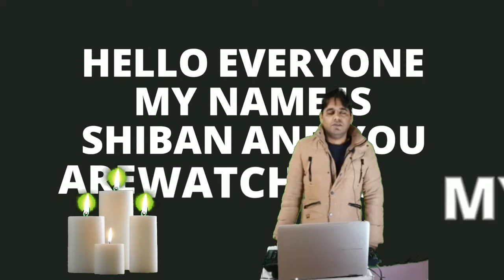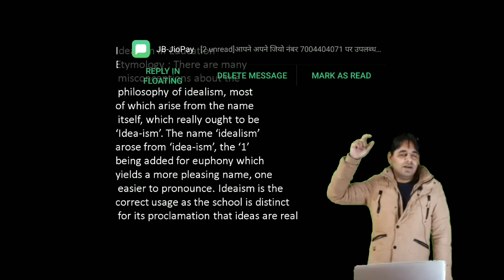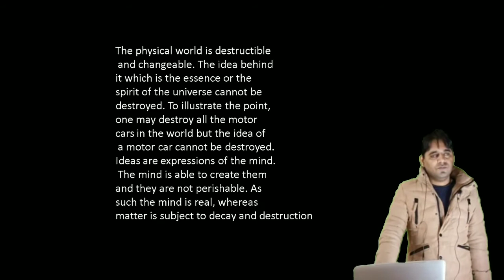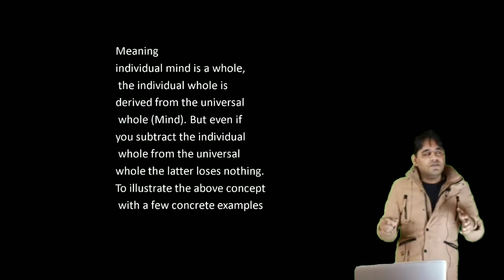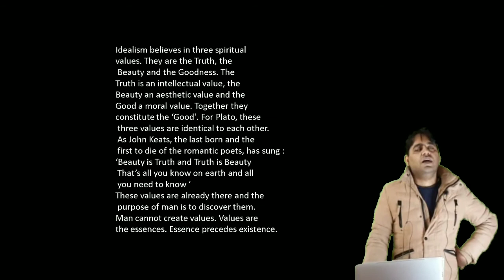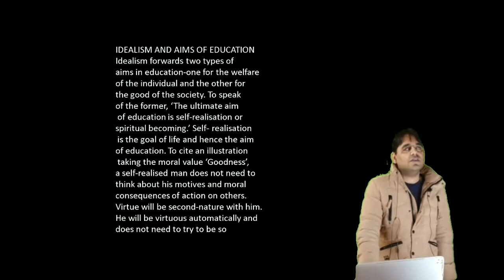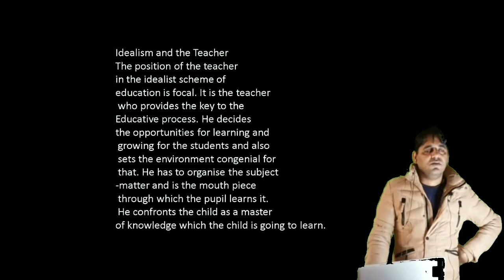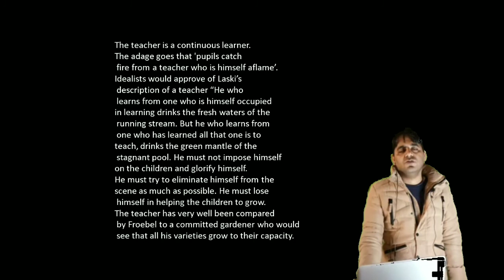Idealism in education UGC net preparation courses for b.Ed and M.ed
hello friends in this video we are talking about  idealism and education which is very important in UGC net preparation in education and it is also important for b.Ed courses for the link for other videos are below

I'm on Instagram as @myclassroom04. Install the app to follow my photos and videos.